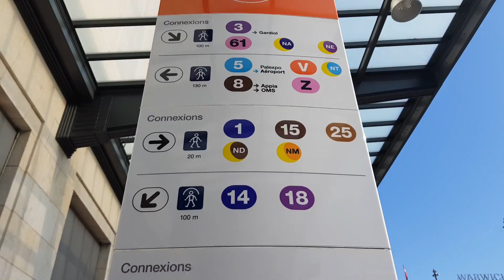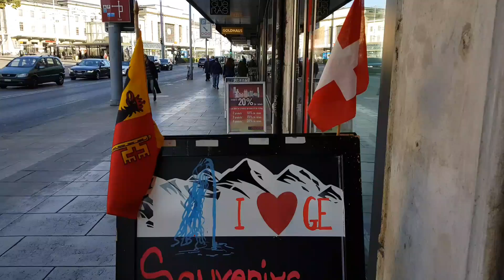Switzerland to France Annecy By BUS Part 1- Mamta Sachdeva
Only 40 kilometers south of Geneva and north of the French Alps is the medieval town of Annecy whose origins can be traced back to the 14th century.  Today the town has developed into a small city offering every modern-day convenience but within the old town visitors are carried back to another time. Charming homes and stores in pastel colors line cobble streets and follow man-made channels regulating the inflow and outflow of the lake’s water. It is due to these channels that Annecy has become known as the “Venice of Savoie”.